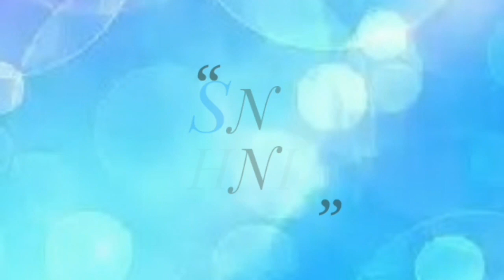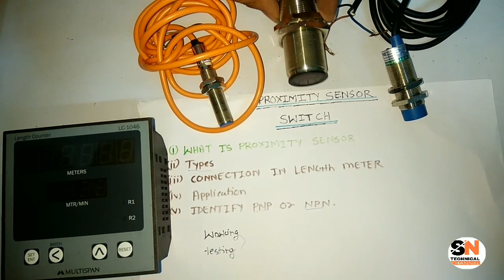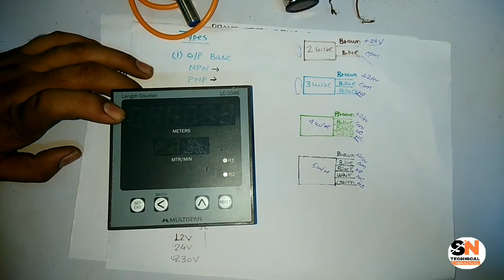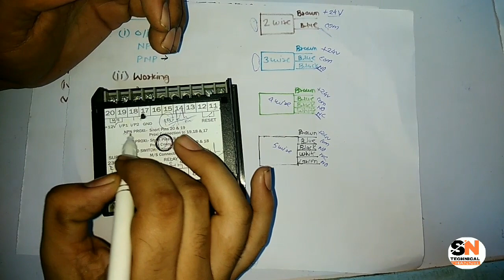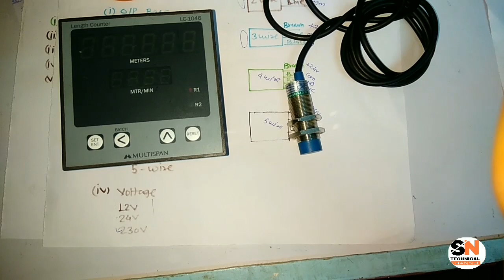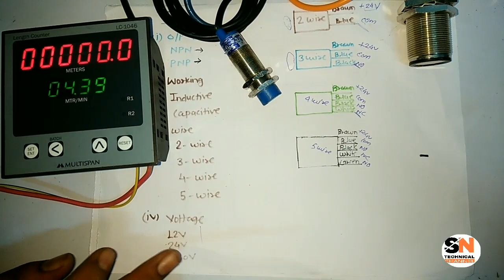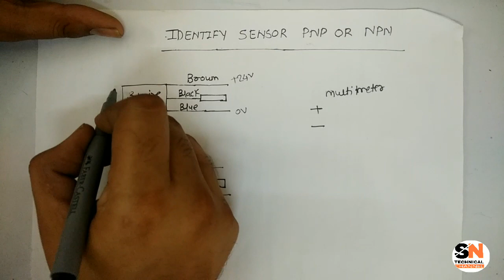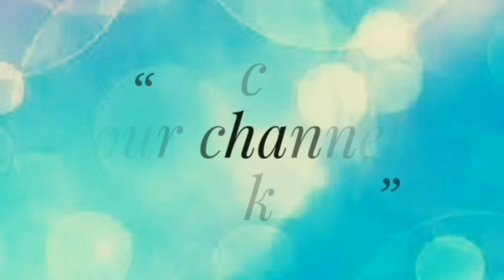What is proximity sensor & proximity sensor types,connection explain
In this video we explain what is proximity sensor, and we also explain types of sensor such as

Inductive and capacitive type sensor

Sensor which sense magnet is known inductive sensor and a sensor which use for sense fabric, plastic and other material is known as capacitive sensor

And have pnp and NP sensor so we also explain how to identify sensor pnp or npn

And we explain 2-wire, 3-wire, 4-wire, 5-wire sensor connection and explain

And also we explain length counter meter connection with practical
For more information just watch and learn